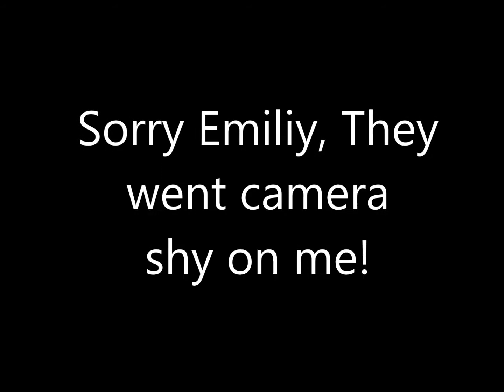Go Lady DAWGS Golf Team - Out Takes